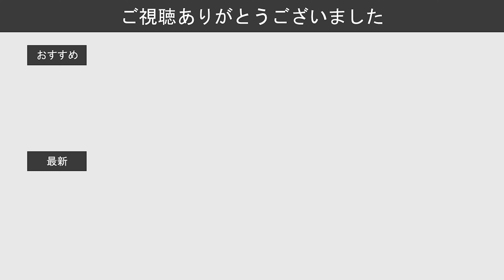近鉄大阪線 大和八木駅 電車発着・通過シーン集 2024.10（近鉄1254系・5800系・2800系・2430系・1253系・2410系 ほか）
【近鉄大阪線 簡易編成表】
※ 動画作成時の情報（訂正点があればご指摘願います）
★近鉄1220系(2両)
・1221F(VC21)
・1222F(VC22)
・1223F(VC23)
★近鉄1253系(2両)
・1253F(VC53)
・1255F(VC55)
・1256F(VC56)
・1257F(VC57)
・1261F(VC61)
★近鉄1254系(2両)
・1254F(VC54)
★近鉄1400系(4両)★
・1401F(FC01)
・1403F(FC03)
・1405F(FC05)
★近鉄1420系(2両)
・1421F(VW21)
★近鉄1422系(2両)
・1422F(VW22)
・1423F(VW23)
・1424F(VW24)
・1425F(VW25)
・1426F(VW26)
・1427F(VW27)
★近鉄1430系(2両)
・1431F(VW31)
・1432F(VW32)
★近鉄1435系(2両)
・1435F(VW35)(フルカラー)
★近鉄1436系(2両)
・1436F(VW36)
★近鉄1437系(2連)
・1439F(VW39)
・1441F(VW41)
・1442F(VW42)
・1443F(VW43)
・1444F(VW44)
・1445F(VW45)
★近鉄1620系(4両)
・1621F(VG21)
・1622F(VG22)
・1623F(VG23)
・1624F(VG24)
・1625F(VG25)
・1641F(VF41)(6連)
★近鉄2410系(2連)
・2410F(W10)
・2411F(W11)
・2412F(W12)
・2413F(W13)
・2414F(W14)
・2415F(W15)
・2416F(W16)
・2417F(W17)
・2418F(W18)
・2419F(W19)
・2420F(W20)
・2421F(W21)
・2422F(W22)
・2423F(W23)
・2424F(W24)
・2425F(W25)
・2426F(W26)
・2427F(W27)
・2428F(W28)
・2429F(AG29)(4連)
・2430F(AG30)(4連)
★近鉄2430系(2両/3両/4両)
・2431F(W31)(2連)
・2432F(W32)(2連)
・2433F(AG33)(4連)
・2437F(AG37)(4連)
・2438F(AG38)(4連)
・2441F(W41)(2連)
・2442F(W42)(2連)
・2443F(AG33)(4連)
★近鉄2610系(4両)
・2611F(X11)
・2612F(X12)
・2613F(X13)
・2614F(X14)
・2615F(X15)
・2616F(X16)
・2618F(X18)
・2619F(X19)
・2620F(X20)
・2622F(X22)
・2623F(X23)
・2624F(X24)
・2625F(X25)
★近鉄2800系(4両)
・2805F(AX05)
・2806F(AX06)
・2807F(AX07)
・2808F(AX08)
・2810F(AX10)
・2816F(AX16)
・2817F(AX17)
★近鉄5200系(4両)
・5201F(VX01)
・5204F(VX04)
・5205F(VX05)
・5206F(VX06)
★近鉄5800系(6両)
・5811F(DF11)
・5813F(DF13)
★近鉄5820系(6両)
・5851F(DF51)
・5852F(DF52)
★近鉄8810系(4両)
・8811F(FC11)
★近鉄9020系(2両)
・9051F(EW51)
★近鉄9200系(4両)
・9201F(FC51)
・9203F(FC52)
・9205F(FC53)

【関連動画】